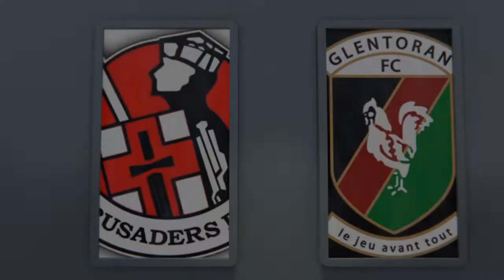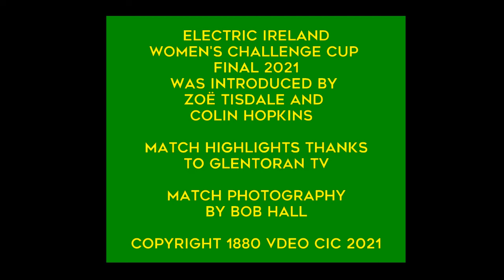Electric Ireland Women's Challenge Cup final 14/10/21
Welcome to our latest vlog which this time sees us heading to Windsor Park, Belfast for the 2021 Electric Ireland Women’s Challenge Cup final between Crusaders Strikers FC and Glentoran Women FC & Academy

Glentoran were seeking success to complete a consecutive treble in the domestic game whilst for Crusaders they were determined to reverse their County Antrim Cup final defeat to the same opposition only seven days previously.

This vlog includes match highlights, pictures from the game and exclusive post match interviews from Jess Foy & Chloe McCarron and as ever is introduced by Colin Hopkins and Zoë Tisdale